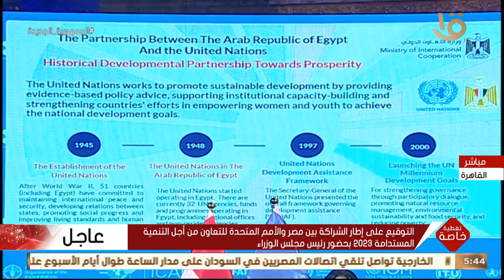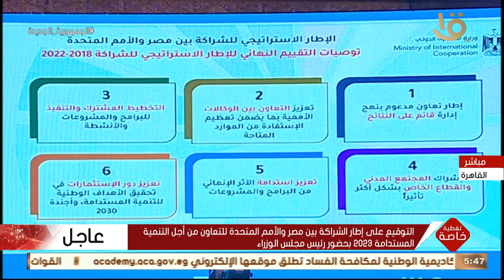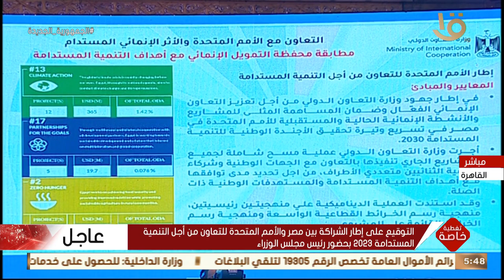تغطية خاصة | كلمة د. رانيا المشاط وزيرة التعاون الدولي